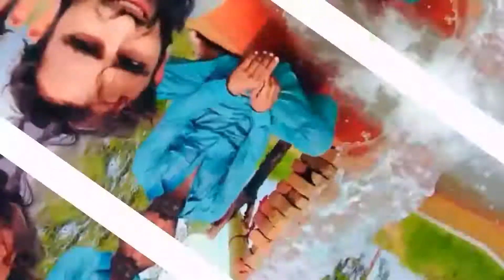Hamara Special Eid ul Azha Program With My Friends | Eid Vloge Tour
Hamara Special Eid ul azha vloge 2022 I am with my all friends